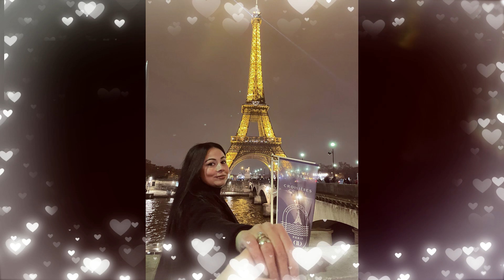Járdi-2023-Mónikának 30-dik születésnapjára szerelmétől.